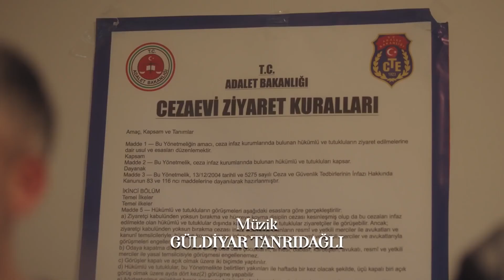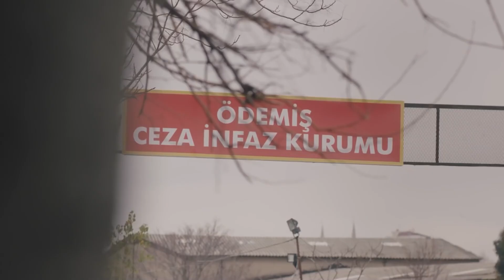Kadir Saruhanlı Günlükleri #1 - Baba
Kadir Büşra'ya sahip çıktı. ''AİLENİN REİSİ GERİ DÖNDÜ''

Yapım: Ay Yapım
Yapımcı: Kerem Çatay
Hikaye: Gökhan Horzum, Ekin Atalar
Senaryo: Ekin Atalar
Yönetmen: Çağrı Bayrak

OYUNCULAR
Haluk Bilginer
Tolga Sarıtaş
Ayda Aksel
Beril Pozam
Özge Yağız
Hakan Kurtaş
Deniz Hamzaoğlu
Taner Rumeli
Bihter Dinçel
Cem Uslu
Zeynep Tuğçe Bayat
Özge Özacar
Oktay Çubuk
Sedef Akalın
Damlasu İkizoğlu